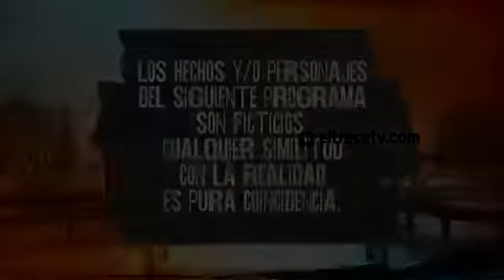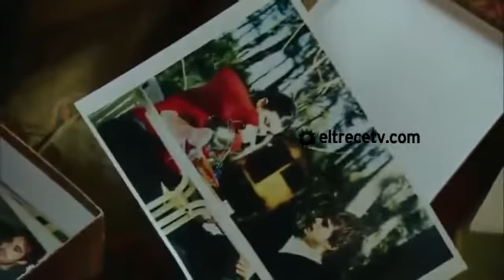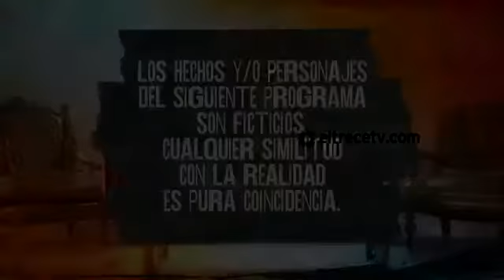Mis Amigos De Siempre - Capitulo 71 - HD